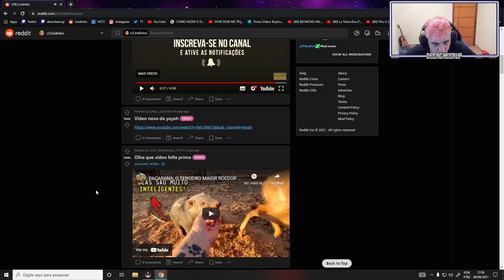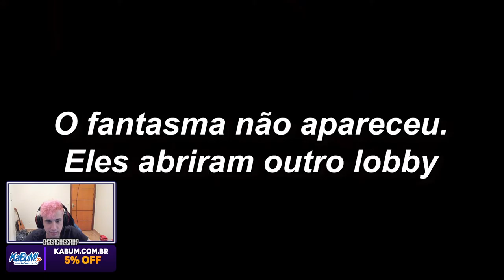LINDINHO REAGINDO AO VÍDEO NOVO DA YAYAH!!